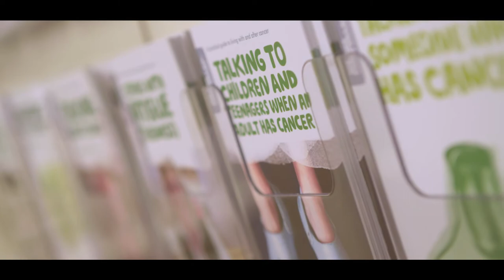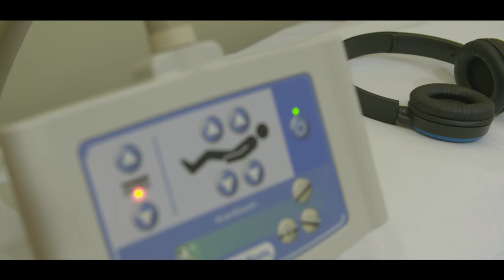The iPod Pharmacy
What is the iPod Pharmacy and why should you get involved. Watch the video to find out.